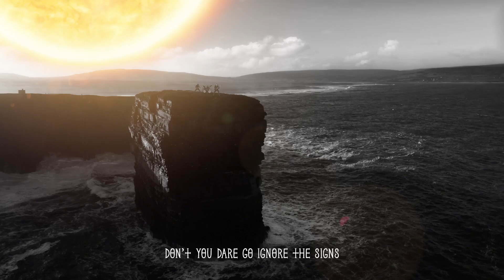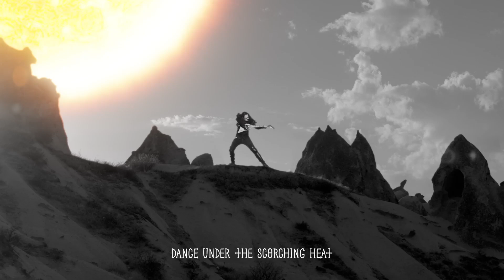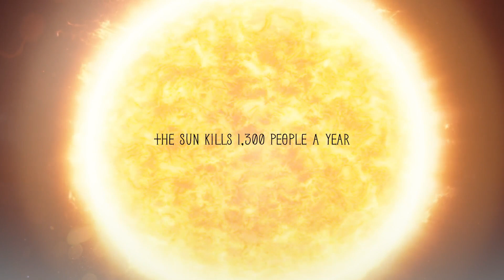2023 Standard Procedure Melanoma Patients Australia Sunny Death Metal Broadcast Video MP4